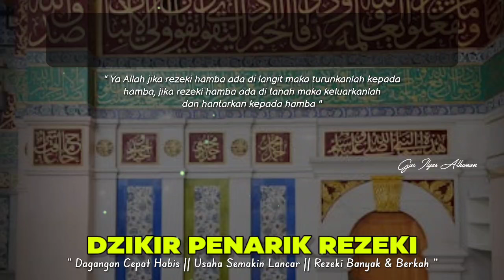SANGAT MUSTAJAB❗PUTAR DI TEMPAT USAHA ANDA MENDATANGKAN PELANGGAN BARU MENGEMBALIKAN PELANGGAN LAMA